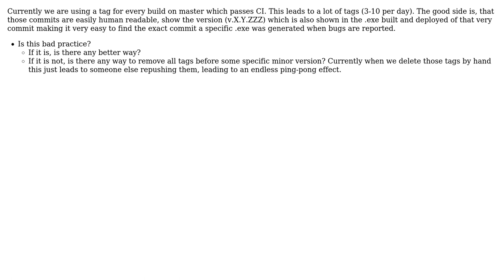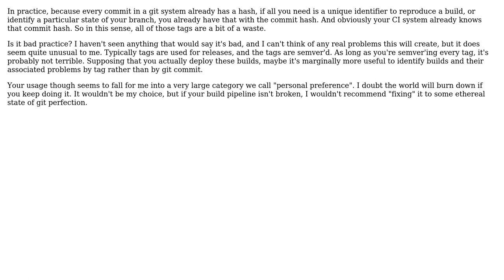Is it bad practice to create a git tag for every successful continous deployed build?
With thanks & praise to God, and with thanks to the many people who have made this project possible! | Content (except music & images) licensed under CC BY-SA | Music | Images & others | With thanks to user Kevin Streicher user FrobberOfBits and the Stack Exchange Network Trademarks are property of their respective owners. You are responsible for your own actions.